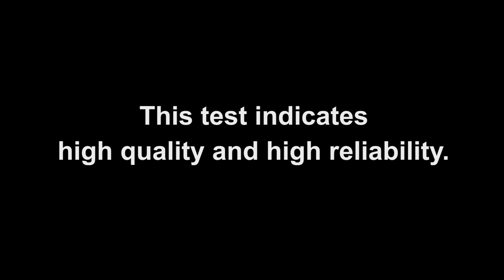Puricom - PET Housing Cap Burst Test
This burst test follows the NSF/ANSI 58 standard for Reverse Osmosis drinking water treatment system:
5.1.3.4 Burst Test - Nonmetallic Pressure Vessels.

Puricom brings you reliable and trust products.